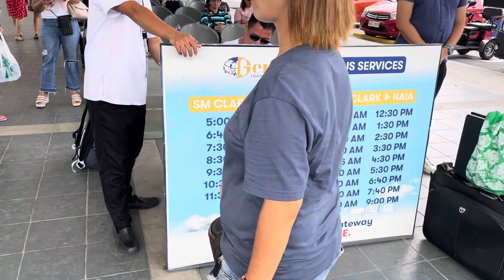マニラ空港への直行バス乗場🚏